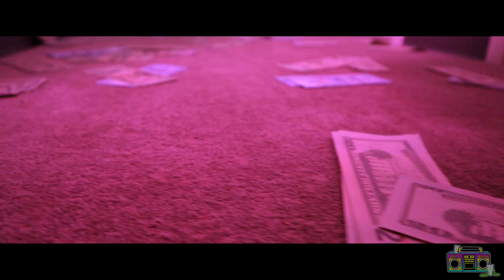RME Skate - Thugger (Dir.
RME Skate - Thugger (Official Music Video)

Directed + Edited by Joshua Wilburn